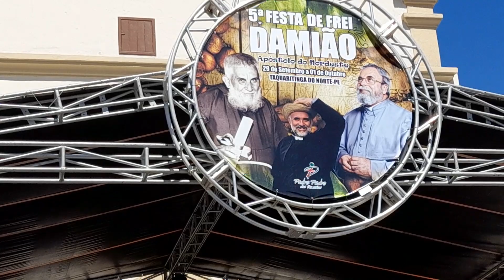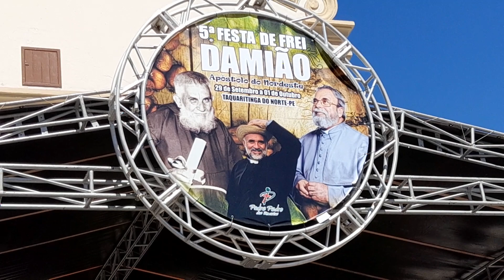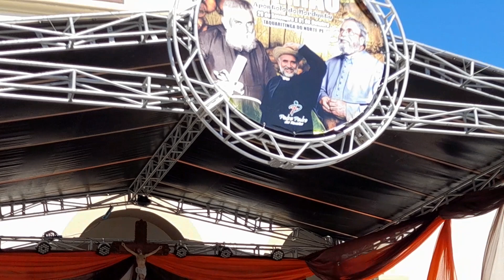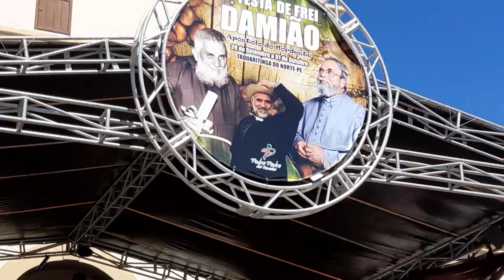Taquaritinga do norte romaria do padre Pedro